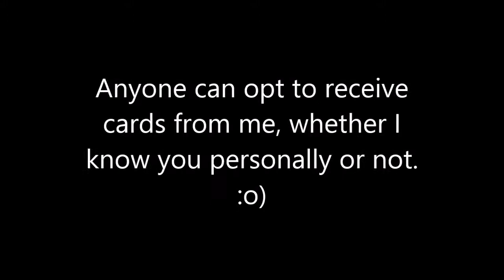Would You Like To Receive Handmade Cards?